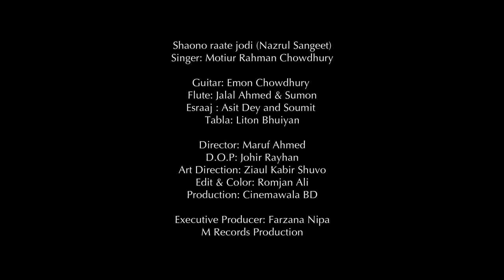Shaono Raate Jodi | Motiur Rahman Chowdhury | Nazrul Sangeet | Emon Chowdhury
WARNING ANTI-PIRACY :
This content is original and copyrighted to "Emon Chowdhury". Legal action will be taken against those who violate the copyright.